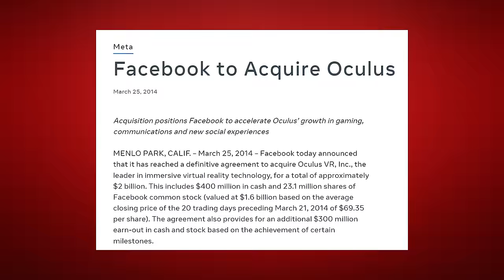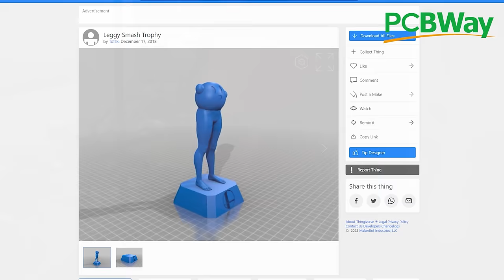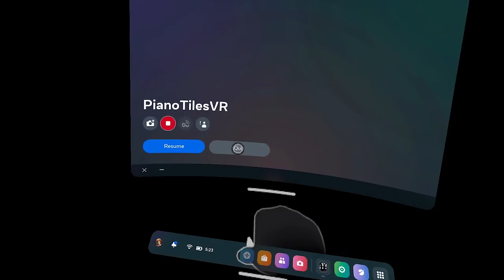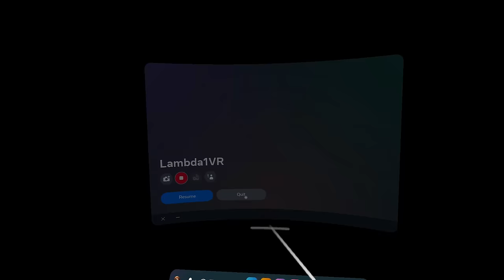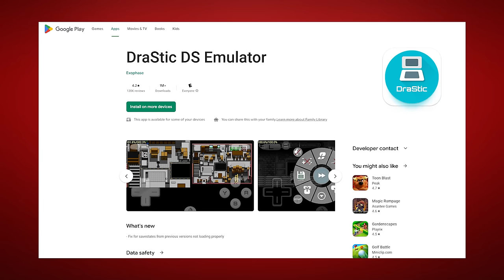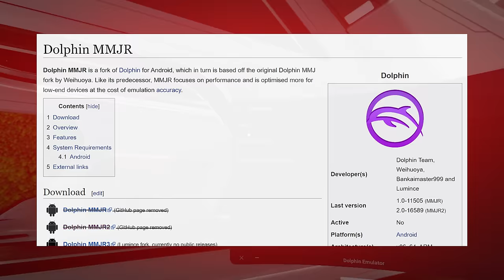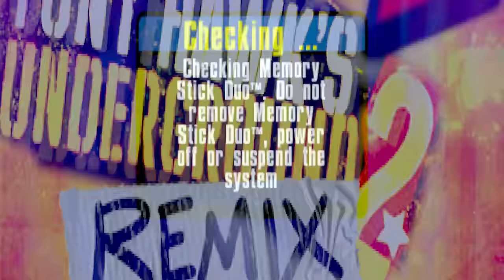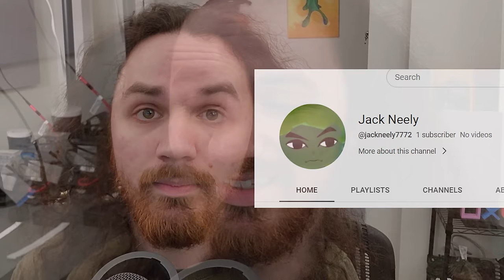The Oculus Quest 2 is a Homebrew Legend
If you're a brand looking to get a sponsor spot in an upcoming video, please email .

Ways you can be part of the Bringus Studios community and support the creation of new videos: